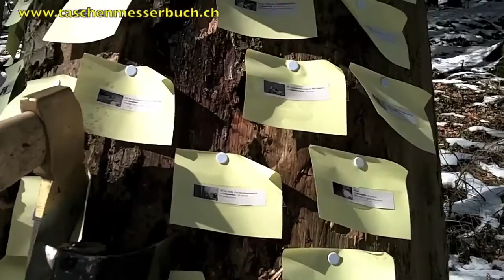500 Subs Challenge Winners & Ax throwing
(For english subtitles press CC button)
In this video i make the draw of my 500 Subs "empty ligther"- Challenge. By the way i give you a short introduction to ax throwing with normal single-edged axes.

Tonbearbeitung: AS-Art